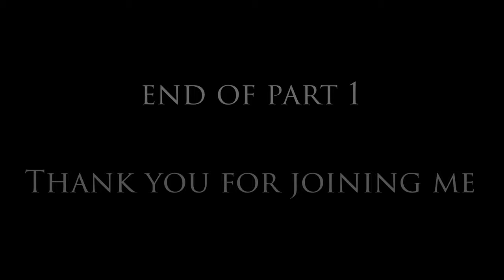SILENCE OF THE MOUNTAINS - PART 1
The Norwegian mountains are still covered by snow and there is good opportunity to go and enjoy one last winter experience. I hope you will join me for this overnight trip into the mountains. This is part one of two videos from this trip.

The rest of the audio were recorded at the site. And I have started to collect natures sounds, but I think I might need a better mic for that.

TIMECODES:
4:08 Setting up the tent
6:33 Timelapse
7:12 Making the coffee

PHOTO GEAR USED IN THIS VIDEO
Olympus 40-150 mm M.Zuiko Digital ED 1:2.8 Pro Lens
Olympus 12-100 mm M.Zuiko Digital ED 1:4.0 IS Pro Lens
Vlog setup Gopro hero 7
Røde VideoMicro Compact On Camera Microphone
Peak Design Cuff
Peak Design Capture Camera V3